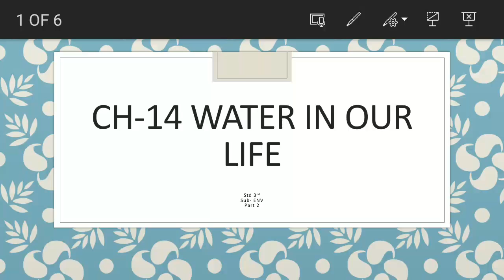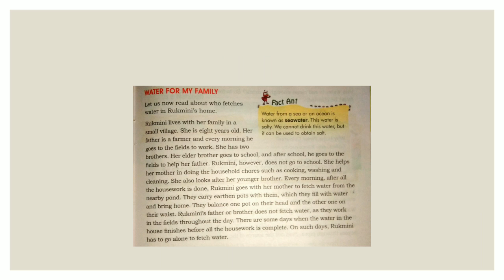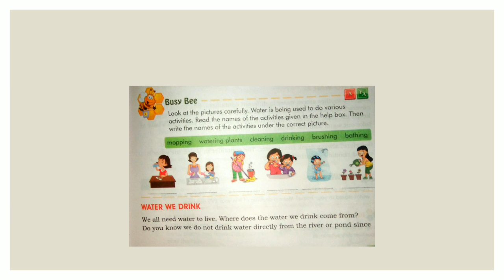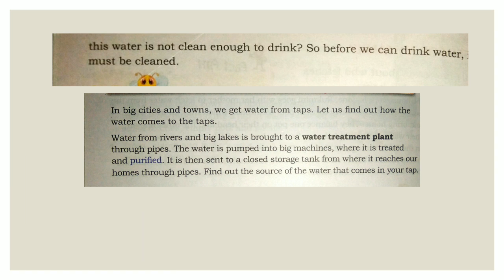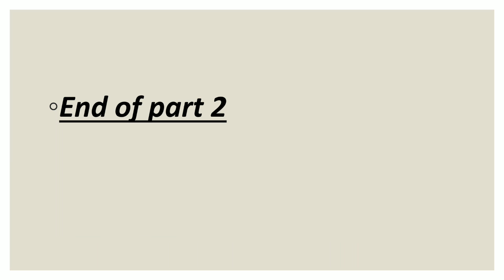C. P. Kotak Memorial Priamary School ENV ch 14 std 3rd part 2